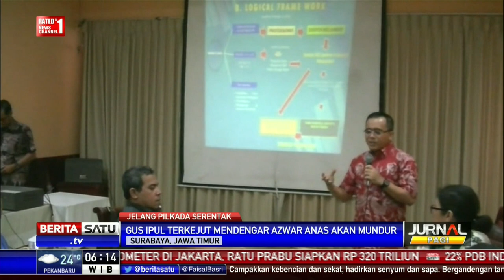Saifullah Yusuf Terkejut Pendampingnya Mundur di Pilkada Jatim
Calon gubernur Jawa Timur Saifullah Yusuf yang diusung partai PDI Perjuangan mengaku terkejut calon wakilnya Abdullah Azwar Anas mundur dari pencalonannya sebagai cawagub Jatim di Pilkada 2018.

Facebook.com/BeritaSatuTV
Youtube.com/BeritaSatu